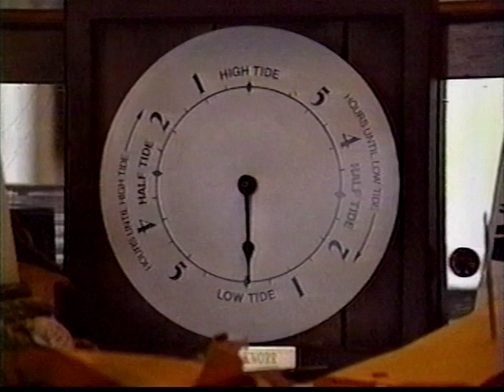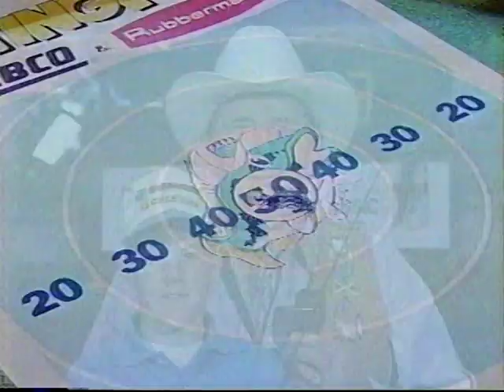96 Bassmaster Hudson River pt 1